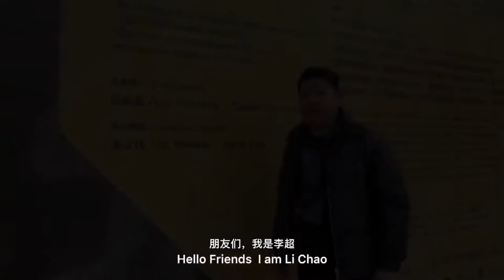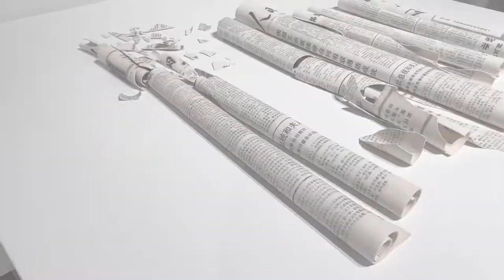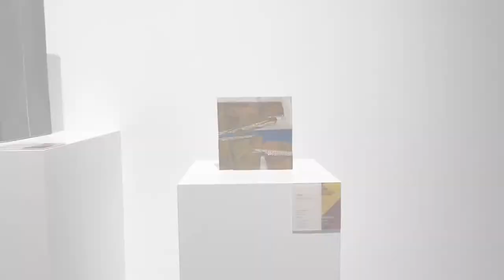2021 Jingdezhen Intl Ceramic Art Biennale